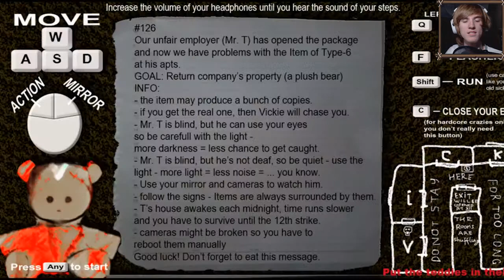What Am I Playing?? - The Midnight Lapse - Horror Indie Game Gameplay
So uhm, not sure what to say about this one.. The Midnight Lapse is definitely a game I don't understand..

The Midnight Lapse is (from the creator himself):

a 3D survival horror game with unique plot and gameplay, hidden secrets and strategies - it's easy to play and it's hard to win.

Features:

Original soundtrack - it's ok to make any videos about this game.
A mirror and spy-cameras mechanics to watch at your enemies.
Realtime room-shuffling system (it feels like an earthquake).
Noise mechanics - they can hear you.
Mystical plot, insane monsters and endless chase make an atmosphere of fear and hopelessness.
There are some papers to read, some keys to open doors, blink mechanics to save your life and a few puzzles to solve during the exploration, but you don't need this things to win the game.
A few nice things which I won't tell.